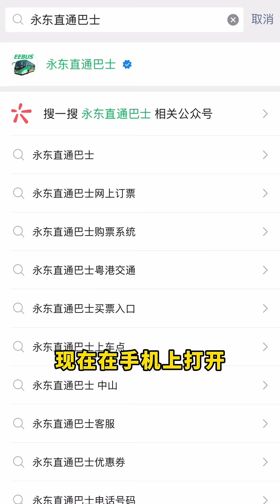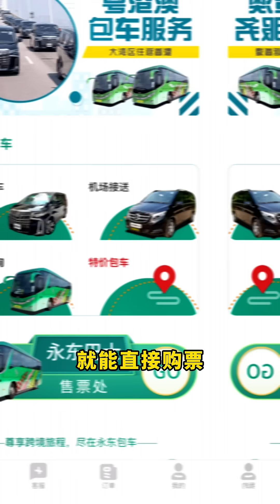📣永東7座商務轎車, 大灣區粵港澳跨境點對點服務, 快捷舒適🌈查詢價格、預訂包車直接下載［永東商務包車］成為會員即刻送$50現金券三月份喺app預訂享9折優惠